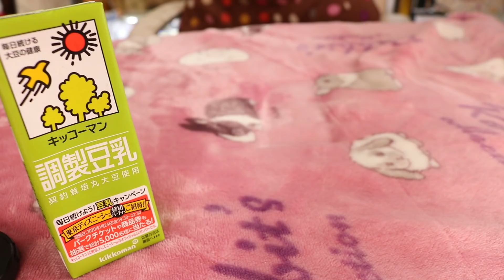【モルモット】男の子達がゾンビになってしまいました【guineapig】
男の子達→ここ
女の子→今週

★RO丼
こうちゃがーでんで検索
★こうちゃさんやモルモット達にプレゼント

★今日の一言★
台風１５号でトマトの苗が全滅しましたTT